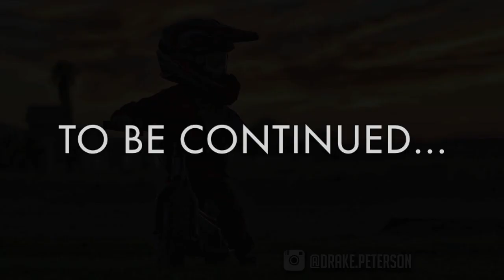2 Year Old Moto Rider!